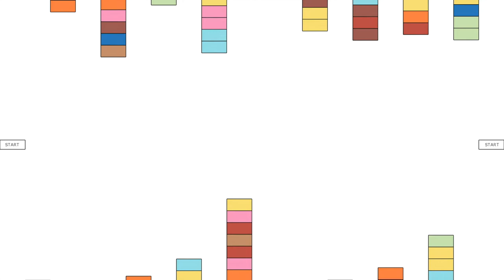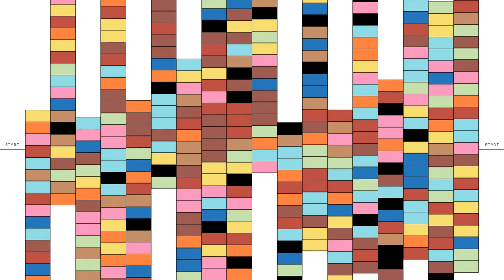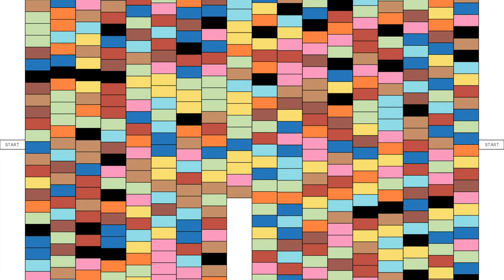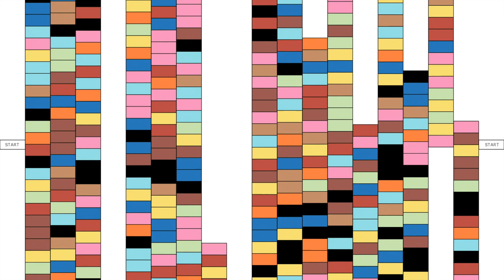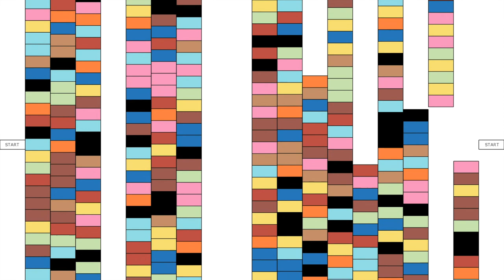Study no. 6 [escalators]: Animated Notation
Study no. 6 [escalators]
Animated Score for 5 or more players
by Ryan Ross Smith [2011]
Performance Score Version 2

Performance Instructions

For 5 or more players.

Prior to the performance, each player determines 8 sonic events. There are no restrictions as to what these sound events are, so long as they are distinct from another.

Each sonic event will correspond to one of the 8 colors represented in the score: blue, red, black (not including the start and stop boxes), pink, tan/brown, turquoise, orange, and yellow.

Each player begins at the start box on the left side of the score. The first move (from start) can be to any colored box. After this initial move, players have several possibilities for navigating the score. A move is not a physical or visible act, but the player's eyes moving from their current active box to another.

1: The player may move to an adjacent box on the left or right of their active box so long as the adjacent box is the same color as the active box. A box is considered adjacent when it is within the column to the immediate left or right of the active box and is at approximately the same vertical position.

2: The performer may move up or down one box, even if the new box is a different color than the active box. Once a performer moves up or down one box, they must move right or left before moving up or down again, as per no. 1.

3: If several vertically contiguous boxes of the same color are directly above or below the active box, they can be considered an extension of the active box. For example, if a player's active box is orange, and there are 3 orange boxes directly above it, the performer may move to the box above those 3 boxes, as per no. 2, without treating each contiguous box as a separate entity.

The player must play the sonic event that corresponds to their active box's color once before moving to the next box. There are no limitations as to how long one may pause before or after a sonic event. Only one event should be played per box.

If a player's active box moves off the top or bottom of the screen, that player must begin again at the start box.

The piece ends when all players have reached the stop box, have been stranded or moved off-screen. Players become stranded when they are unable to move left or right, and after moving off-screen and returning to the start box are unable to move to the right.